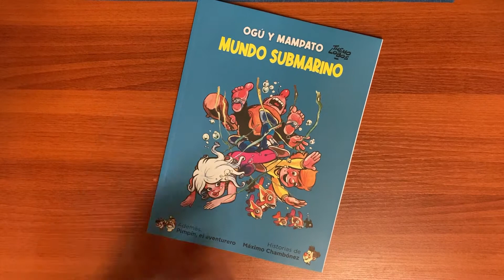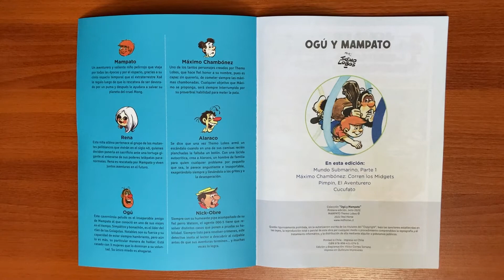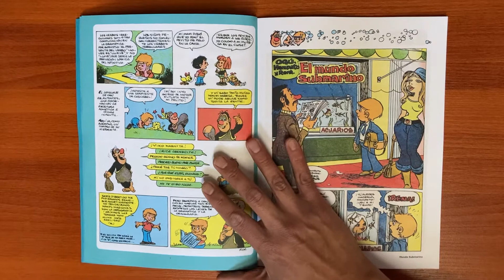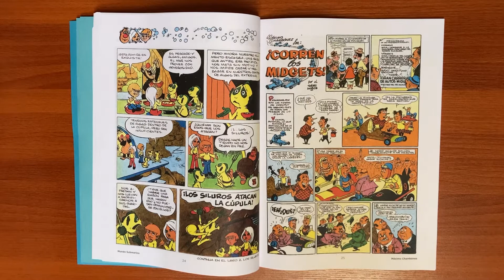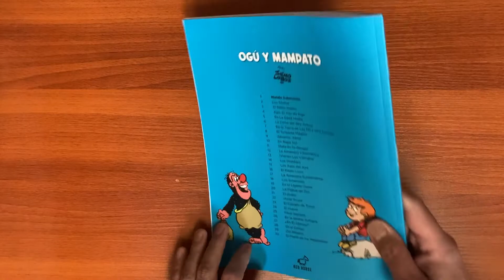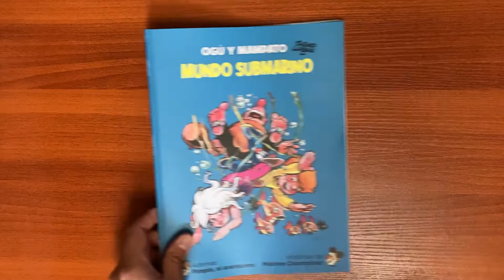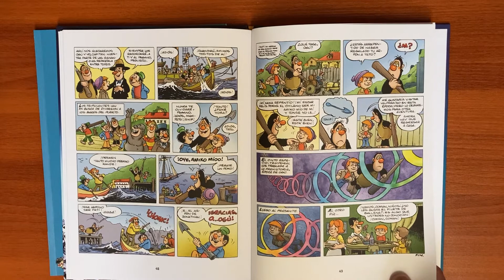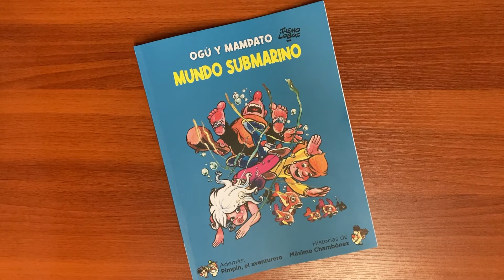Ogú y Mampato: Mundo Submarino (Colecciones LUN 2022 #1. Editorial Red Horse)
“30 libros con las mejores historias de Ogú, Mampato y Rena. Junto a otros grandes personajes de Themo Lobos.”

Incluye historietas de Alaraco, Ñeclito, Máximo Chambonez, entre muchos más .

Ogú y Mampato: El mundo submarino (1 de 30)
Formato:
48 págs. en
rustica,
28 x 21  cm.

Incluye además este tomo historias de
Pimpín, el aventurero;
Máximo Chambónez y
 Cucufato.